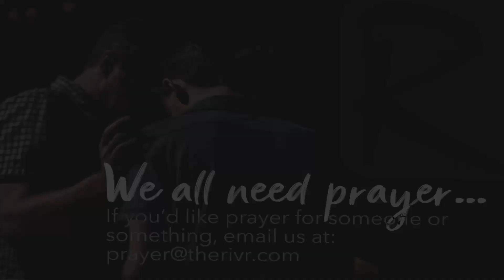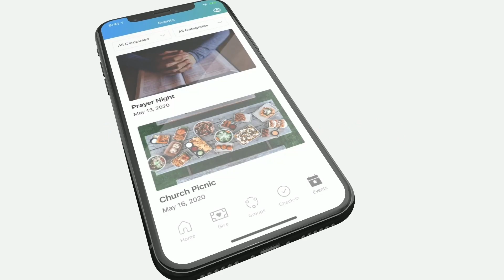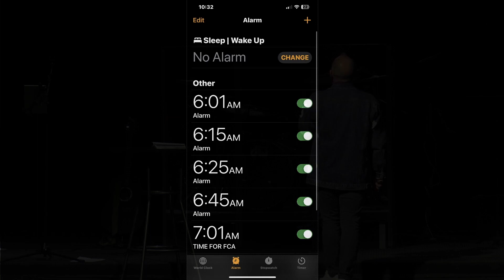STAND FIRM The Power of Worship Paul Michel Week 3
Paul Michel
STAND FIRM The Power of Worship
Visit us at The River
http3://myriver.church/
Giving at the River